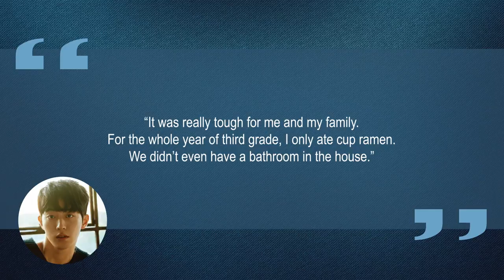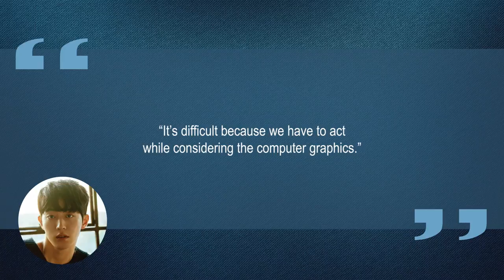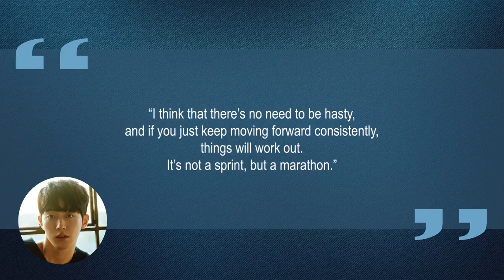10 Things You Didn't Know About Nam Joo Hyuk (남주혁) | Star Fun Facts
Some things you probably didn't know about Nam Joo Hyuk (남주혁)